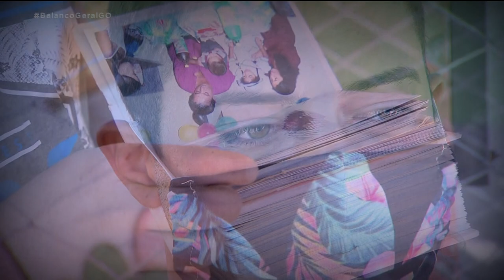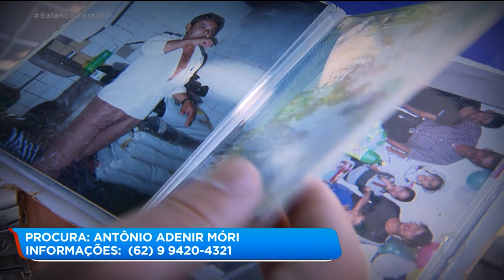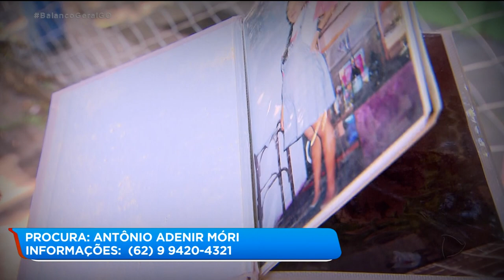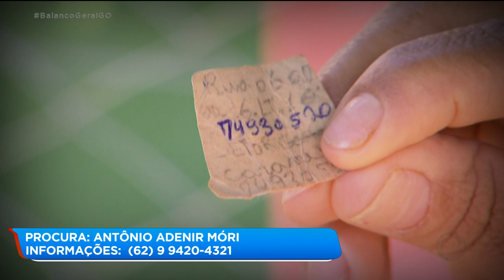Jovem procura pelo pai que ele não vê desde criança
Matéria exibida em 30/04/2020:
Jovem procura pelo pai que ele não vê desde criança. BalancoGeralGO @RecordTVGoias